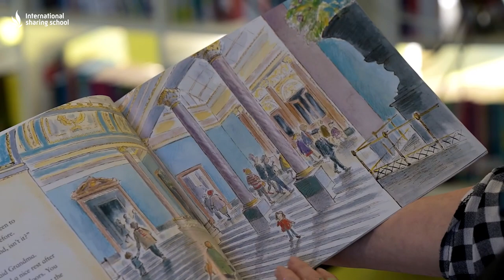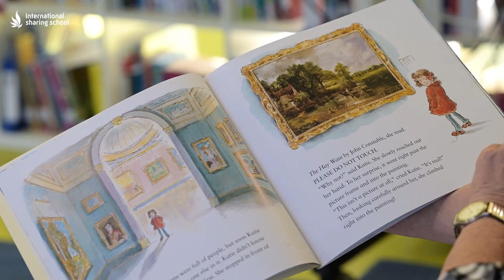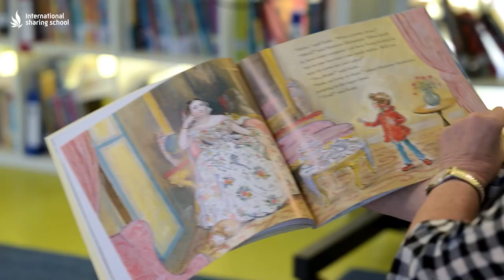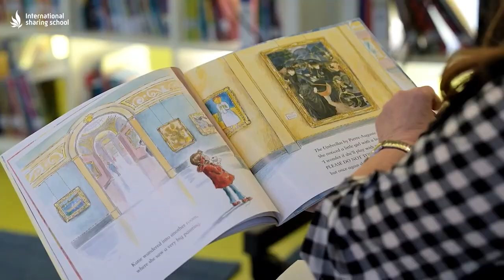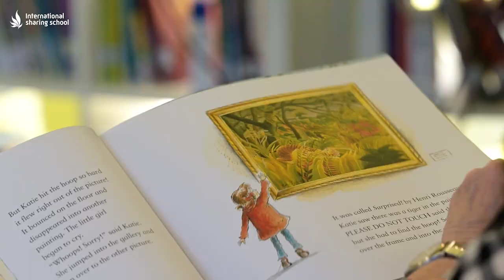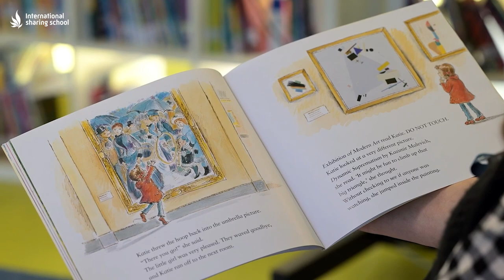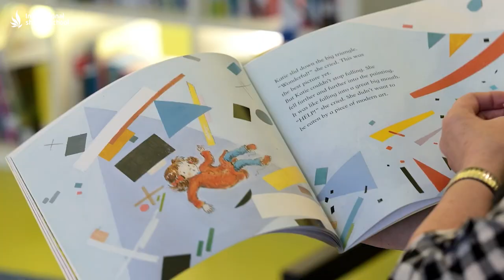Katie’s Picture Show by James Mayhew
To celebrate the World Book Day, Ms. Anne read a beautiful storybook called “Katie’s Picture Show” by James Mayhew.

It's a story about a little girl who visits the National Gallery in London, where five famous paintings come alive because Katie jumps inside them.

This book reaches out to a massive audience, bringing the world of art and literature together. It can be read to children of any age.

What is your favourite book?